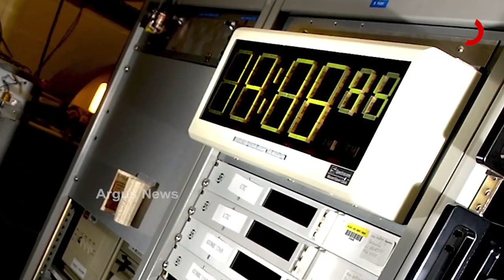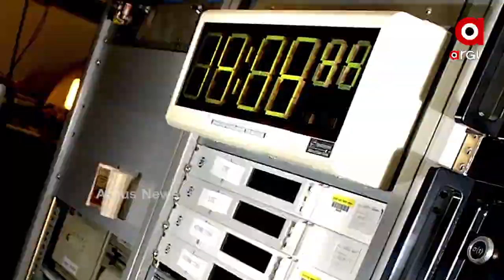ବୈଜ୍ଞାନିକ ମାନଙ୍କର ବିସ୍ମୟକର ଆବିଷ୍କାର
ବୈଜ୍ଞାନିକ ମାନଙ୍କର ବିସ୍ମୟକର ଆବିଷ୍କାର । ଆବିଷ୍କାରଟି କେବଳ ବିସ୍ମୟକର ନୁହେଁ ବରଂ ଚିନ୍ତାଜନକ ମଧ୍ୟ । ଗତ 50ବର୍ଷ ମଧ୍ୟରେ ବଢିଚାଲିଛି ଆମ ଗ୍ରହ ପୃଥିବୀର ଘୂର୍ଣନ ଗତି.